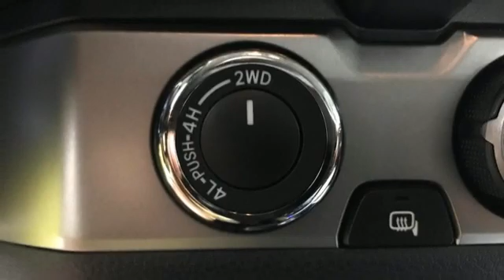Used 2019 Toyota Tacoma Christiansburg VA Blacksburg, VA X63554 - SOLD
Year: 2019
Make: Toyota
Model: Tacoma
Trim: Crew Cab Pickup
Engine: 3.5L V6 Cylinder Engine
Transmission: 6-Speed A/T
Color: Super White
Interior: Cement Gray
Mileage: 10324
Stock #: X63554
VIN: 3TMDZ5BN1KM059300
Nice, ONLY 10,324 Miles! SR5 trim. Smart Device Integration, Brake Actuated Limited Slip Differential, CD Player, Bluetooth, iPod/MP3 Input, 4WD, Alloy Wheels, Trailer Hitch, 5 BLACK OVAL TUBE STEPS, Back-Up Camera CLICK NOW!br /br /KEY FEATURES INCLUDEbr /Back-Up Camera, iPod/MP3 Input, Bluetooth, CD Player, Trailer Hitch, Aluminum Wheels, Brake Actuated Limited Slip Differential, Smart Device Integration. MP3 Player, Satellite Radio, Privacy Glass, Keyless Entry, Child Safety Locks. br /br /OPTION PACKAGESbr /Door Sill Protectors. Toyota SR5 with Super White exterior and Cement Gray interior features a V6 Cylinder Engine with 278 HP at 6000 RPM*. br /br /EXPERTS REPORTbr /The 2019 Toyota Tacoma is the quintessential pickup truck. It offers strong towing capacity, excellent off-road ability, and all the utility you could ask for in a midsize truck. -Edmunds.com. AutoCheck One Owner br /br /OUR OFFERINGSbr /At Shelor Motor Mile we have a price and payment to fit any budget. Our big selection means even bigger savings! Need extra spending money? Shelor wants your vehicle, and we're paying top dollar! br /br /Tax DMV Fees & $597 processing fee are not included in vehicle prices shown and must be paid by the purchaser. Vehicle information and equipment is based off standard equipment as decoded from VIN and may vary from vehicle to vehicle.br /